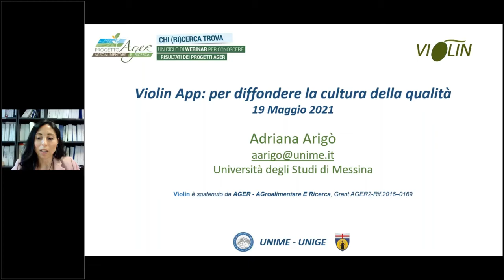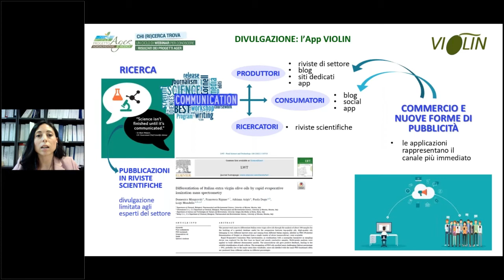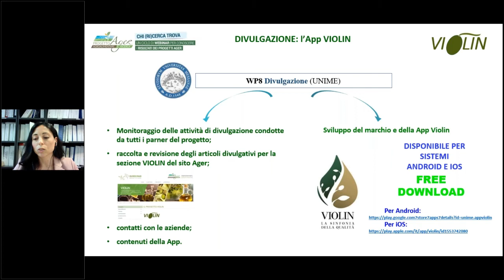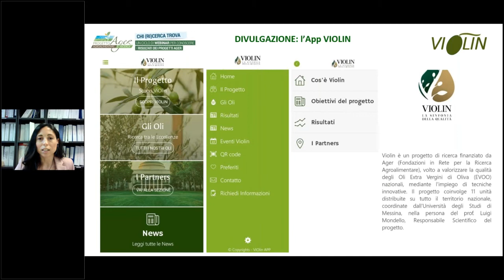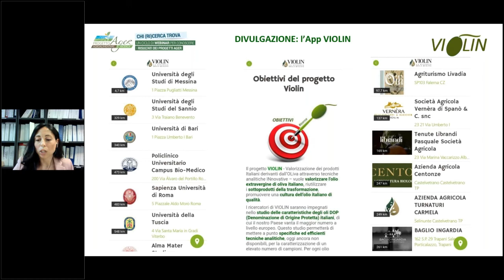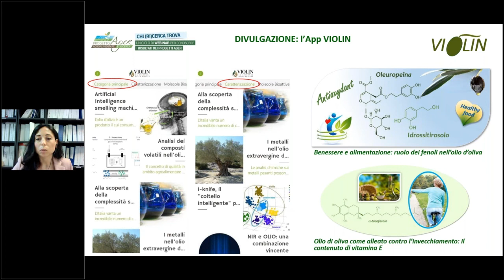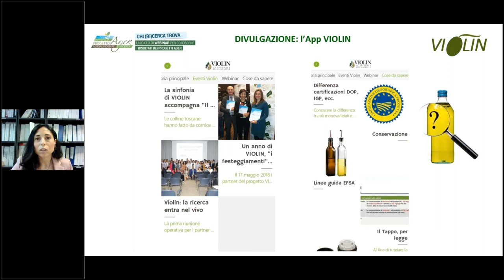VIOLIN - VIOLIN App, per diffondere la cultura della qualità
Adriana Arigò, Università di Messina, presenta una nuova applicazione realizzata dal progetto VIOLIN e disponibile a titolo gratuito per sistemi Android e IOS. L’applicazione permette di conoscere le ricerche e i suoi numerosi risultati ottenuti da VIOLIN, fornendo un utile supporto per gli operatori della filiera e i cittadini consumatori.